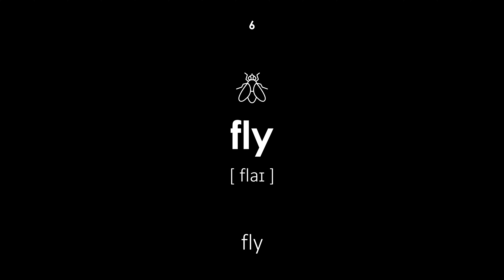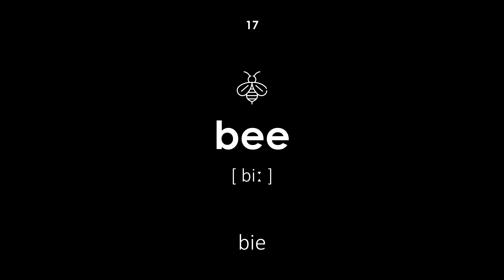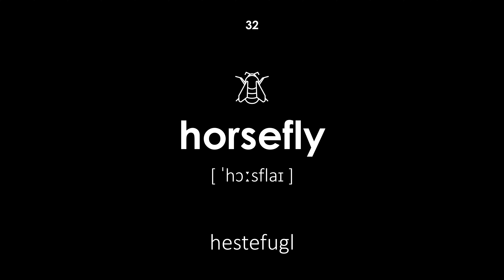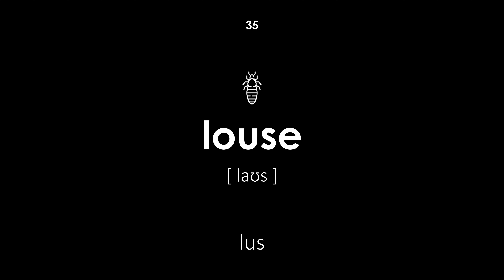Insekter på engelsk (Mannstemme, svart bakgrunn)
Insekter på engelsk. Alle ord har transkripsjon og oversettelse fra norsk til engelsk. Denne leksjonen vil være nyttig for barn og voksne. Læreren sier ordene med mannlig stemme.

Navigasjon:

00:00 — Begynnelsen av leksjonen
00:20 — feil
00:26 — kakerlakk
00:33 — scarab
00:39 — marihøne
00:46 — sommerfugl
00:53 — fly
00:59 — mygg
01:06 — øyenstikker
01:13 — ildflue
01:19 — mark
01:26 — loppe
01:33 — larve
01:40 — feil
01:47 — muldvarp
01:53 — trelus
02:00 — sommerfugl
02:07 — bie
02:16 — veps
02:23 — siriss
02:29 — skolopender
02:35 — maur
02:43 — gresshoppe
02:50 — chafer
02:57 — colorado bille
03:03 — gresshoppe
03:10 — humle
03:17 — midd
03:24 — mantis
03:31 — vannstrider
03:36 — hornet
03:44 — cicada
03:51 — hestefugl
03:59 — termitt
04:06 — edderkopp
04:13 — lus
04:20 — hvitflue
04:27 — silkeorm
04:33 — neshornbille
04:40 — skolopender
04:48 — skorpion
04:55 — Slutten av leksjonen